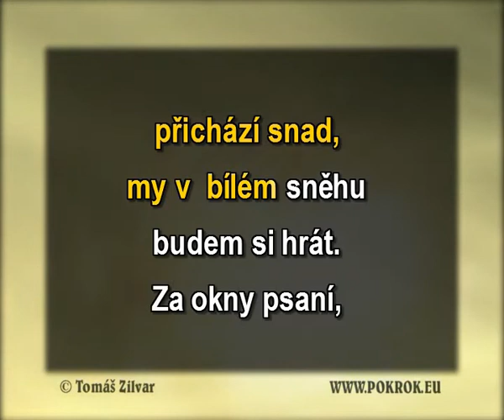Čas vánoční - Luděk Minka, DEMO, ukázka Karaoke, instrumental z